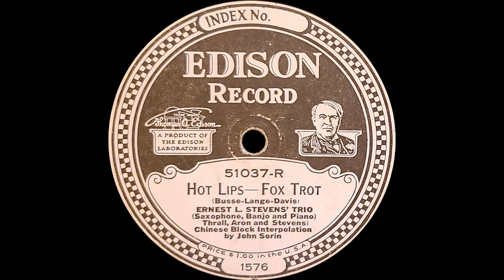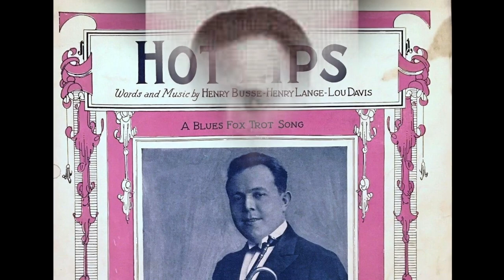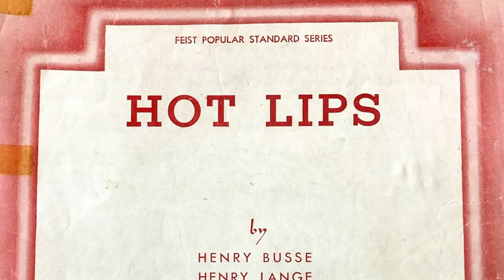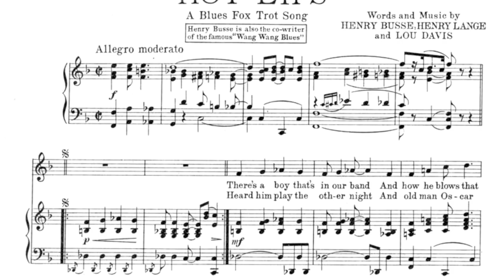“Hot Lips” by the Ernest L. Stevens Trio 1922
This record is from take A. It starts very abruptly and sounds muddled and quiet to me even when played on a Diamond Disc machine. But, there are a few moments that are fun. The Chinese blocks sound pretty great. If you like sax and banjo music with a little piano and percussion, you will like this tune.

From The Notorious Meddler blog:
Ernest L. Stevens Trio.
Ernest Stevens was Thomas Edison's personal pianist-arranger from 1922 to 1924 when Edison was experimenting with recording sounds and making recordings on wax cylinders. Stevens, born in Elizabeth, New Jersey on December 15, 1894, was involved with music until his death in Montclair, New Jersey on April 6, 1981. His basic musical training was in Plainfield, New Jersey, with Howard Case. A study of the pipe organ was with the well-known Mark Andrews (who made many pipe organ recordings) in Montclair, New Jersey. From 1917 to 1919 he made piano rolls for Aeolian, Piano Style, Gulbransen and Rose Valley companies. In 1919 he began making test records for the Edison Studios in West Orange. Mr. Edison hired Ernest to be his personal pianist in testing for the proper procedure to record on cylinders. His test records were used to evaluate placement of instruments relative to the recording horn. He was a prolific Edison recording artist, appearing on the Edison label as solo pianist, a member of his own trio and dance quartet and was the leader of his own dance orchestra. Records for Edison were under pseudonyms.

From SecondHandSongs.com:
Pianist and bandleader, who was a prolific Edison recording artist appearing on Edison Records as solo pianist, a member of his own trio (Stevens' Trio) and dance quartet and as the leader of his own dance orchestra. He was Thomas Alva Edison's personal pianist-arranger from 1922 to 1924 when Edison was experimenting with recording sounds and making recordings on wax cylinders.